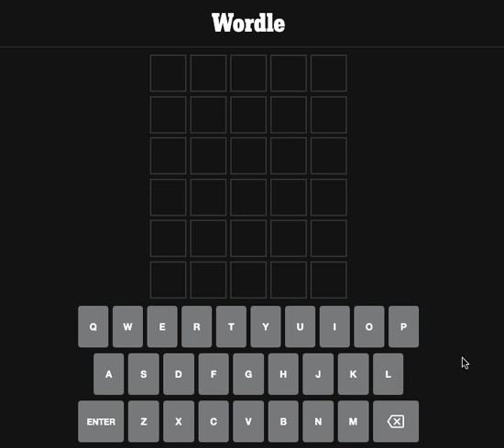Today's New York Times NYT Wordle #579 19 January 2023 solved answer